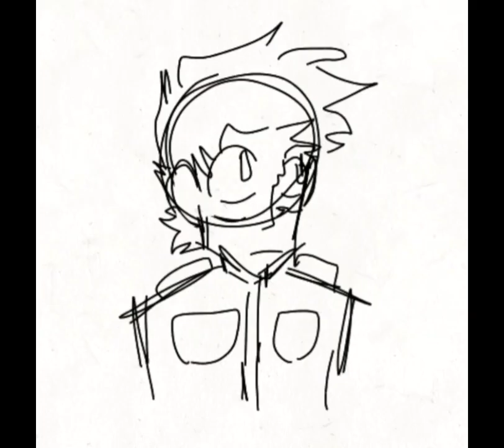G fuel • original animation meme (joke)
OC BELONGS TO:
¿ foxyGamer!:D [Au] ?

The first one was the original
The second one is the remake
The third one is the remake remake
The end is j ust